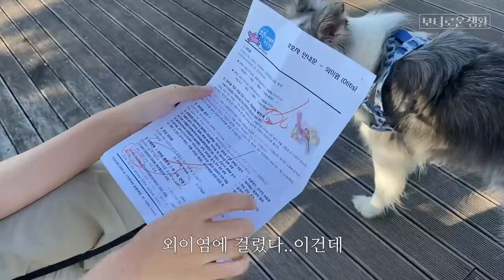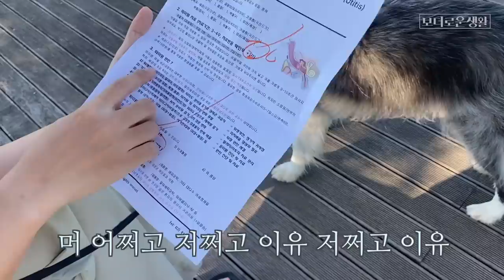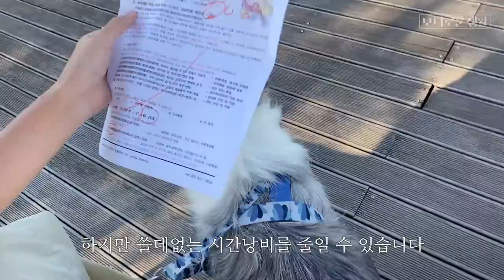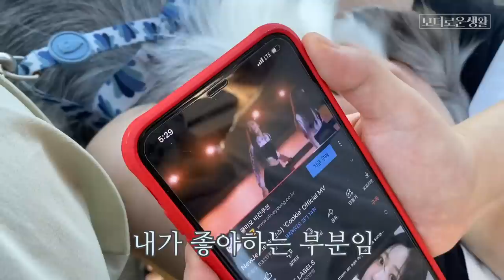E 둘 사이에 끼어버린 I 보더콜리,엄마 산책 에피소드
같이 산책하는 느낌의 영상이랄까
키위새 여러분 댓글 좀